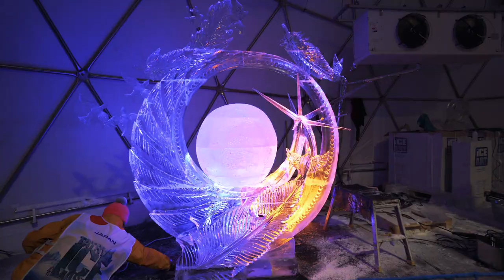TATRY ICE MASTERS - JAPAN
YOSHIHITO KOSAKA & DAISUKE OKUHARA